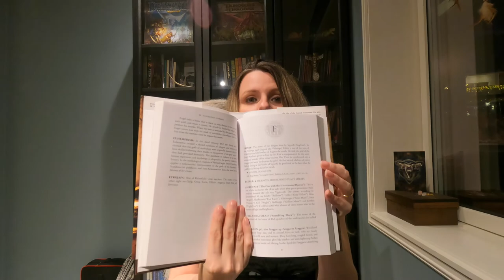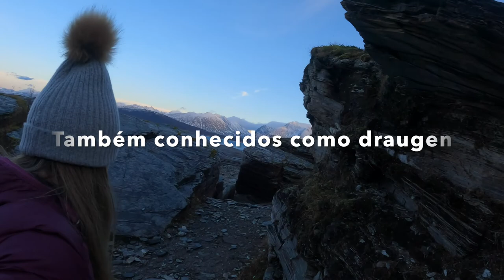O lado sombrio da Escandinávia que você não sabia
Caminhei por um vilarejo no norte da Noruega e falo um pouco sobre o folclore sombrio escandinavo, tema do meu livro A Senhora da Tundra.